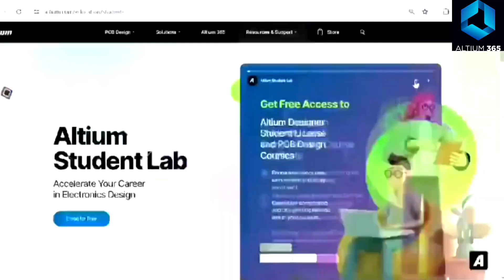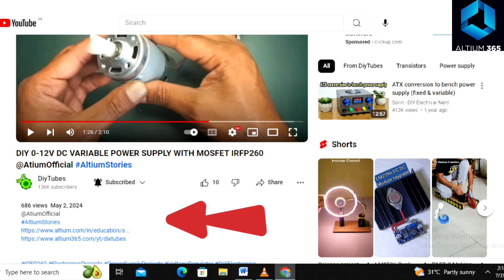DIY MIC AMPLIFIER WITH MODULE PAM8403 @AtiumOfficial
In this tutorial video, discover how to create your own Microphone Amplifier using the PAM8403 module! Whether you're a DIY enthusiast or just curious about electronics, this step-by-step guide will walk you through the process of building a powerful and compact mic amplifier. Learn about the components, wiring, and configuration of the PAM8403 module to enhance the audio quality of your microphone. Unleash your creativity and delve into the world of audio amplification with this easy-to-follow DIY project. Upgrade your sound system and amplify your audio experience by crafting your very own mic amplifier – it's simpler than you think! Don't miss out on this exciting DIY adventure, watch the video now and start building your own microphone amplifier today!